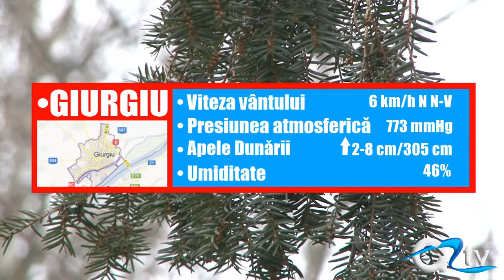METEO 13 MARTIE